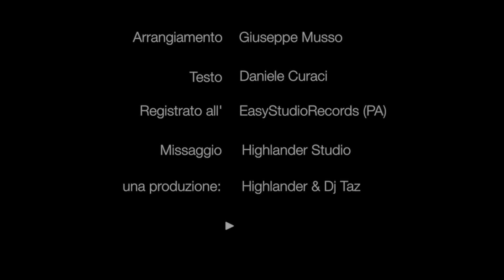Dany B -Amore Vero (Official Video)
Il primo singolo di Daniela Brazzò, in arte Dany B - Amore Vero
Musica e arrangiamento Giuseppe Musso (Highlander Dj)
Testo: Daniele Curaci & Daniela brazzò
Regia Riprese e Montaggio: Daniele Curaci